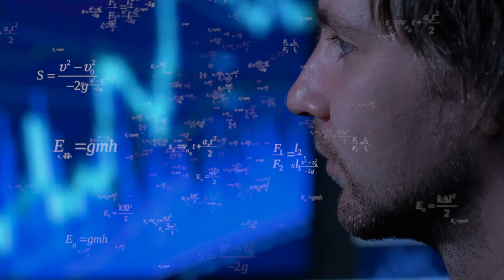華人在矽谷面臨審查！大公司都開始高度警惕，對員工和招聘新員工進行更加嚴密的篩查，原因就是擔心中國間諜活動：深刻美国20240619